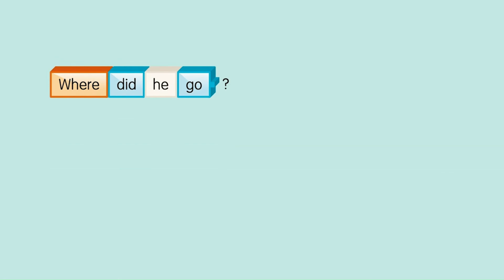Past Simple Question form | ESL English Bridge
Past simple question form. Did Was